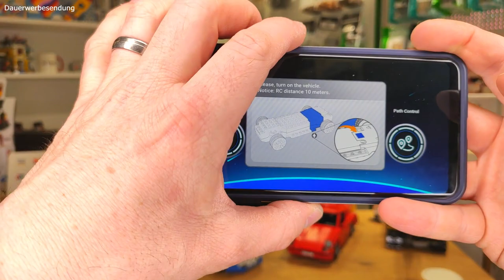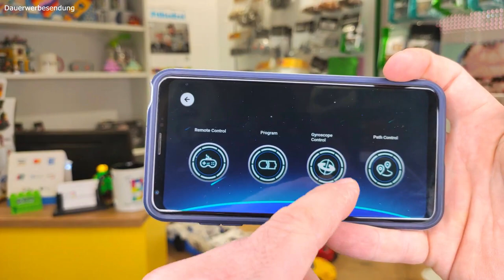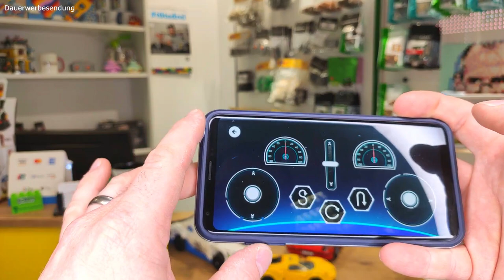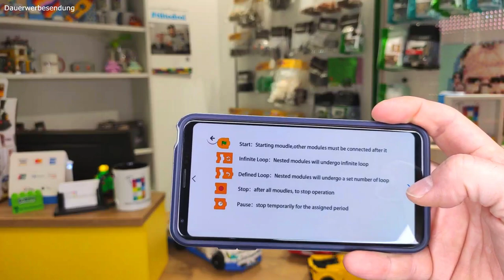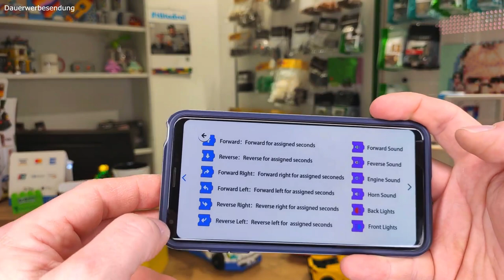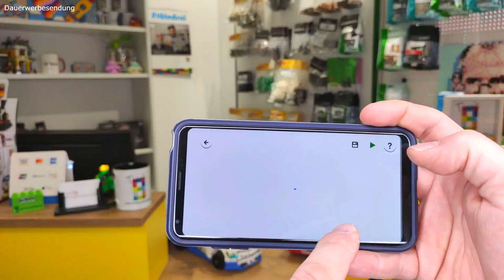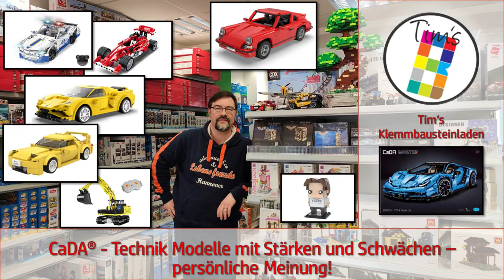CaDA® - Technik Modelle mit Stärken und Schwächen - meine persönliche Meinung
Diese Mal geht es um die Firma CaDA® und ihre Produkte. Meine Meinung zu den Technik Modellen.

Den Aufbau des CaDA Master Lamborghini Centenario 770-4 und des CaDA Master Porsche
könnt ihr hier verfolgen:

Weitere interessante Informationen rund um Klemmbausteine aller Art findet ihr auch im Forum

Meinen  kleinen Laden findet ihr in der Fußgängerzone von Hannover, einen Steinwurf von der Marktkirche entfernt, maximal 5 Minuten Gehweg von Hannovers Stadtmitte "Am Kröpcke". Das Geschäft findet ihr ganz leicht, wenn ihr dem Roten Faden in Hannover folgt. Zwischen der Nummer 33 und 34 findet ihr mich in der Grupenstraße schräg gegenüber des Musikgeschäftes "Musikbrunnen Böhmeke" bzw. exakt gegenüber dem Restaurant "grüpchen" und dem Hotel an der Marktkirche.

Impressum

Tim's Klemmbausteinladen GmbH
Grupenstr. 3-5
30159 Hannover
Deutschland

Registergericht: Amtsgericht Hannover
Registernummer: HRB 218932

Geschäftsführer: Tim Brunke